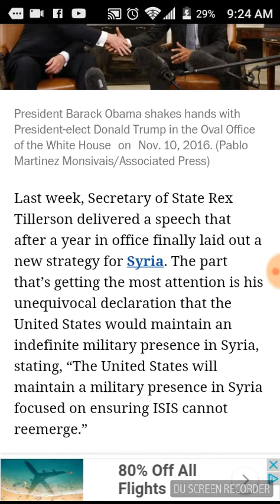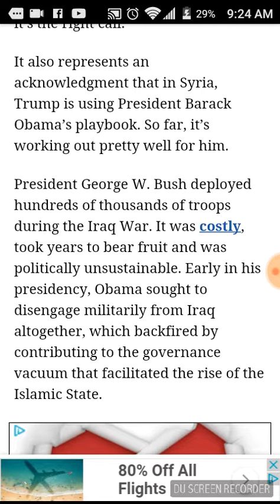OBAMA ISIS POLICY IS WORKING FOR TRUMP